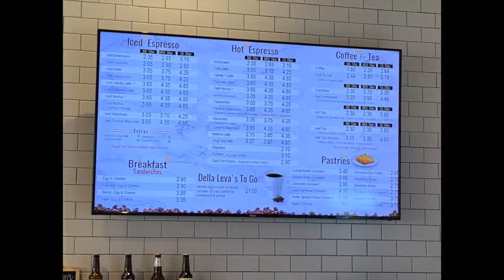We Sell Indy Team Business Spotlight: Della Leva Espresso Bar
Josh Carpenter from The We Sell Indy Team, Indianapolis Realtors, is here with part one of our "Local Business Spotlight" series. This week we are visiting Della Leva Espresso Bar in Fishers, IN.